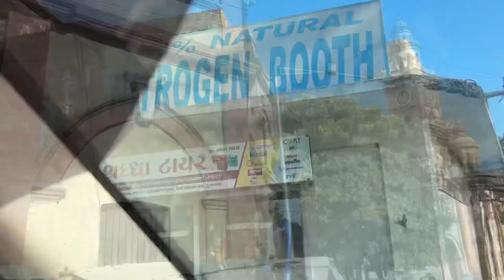જુનાગઢ શું કરવા આવ્યો ? 😡